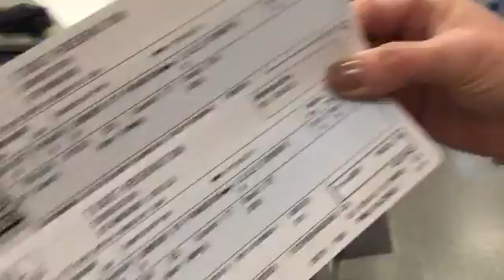Road to France #1